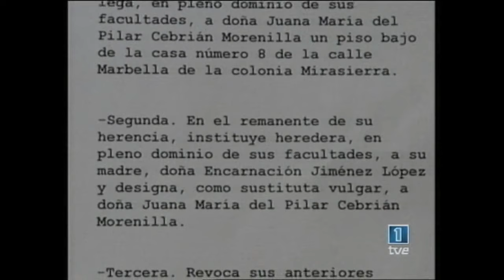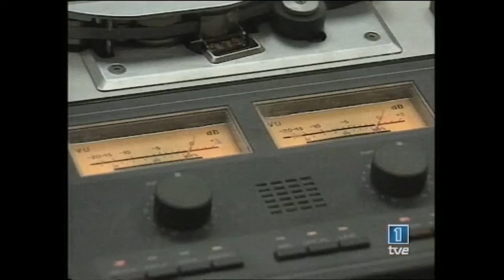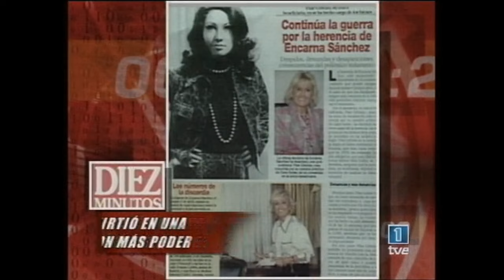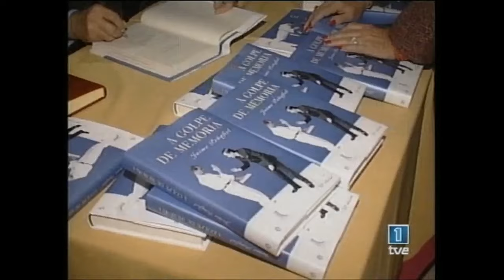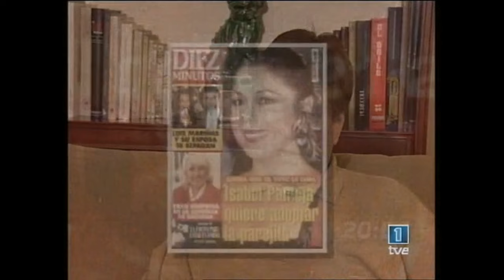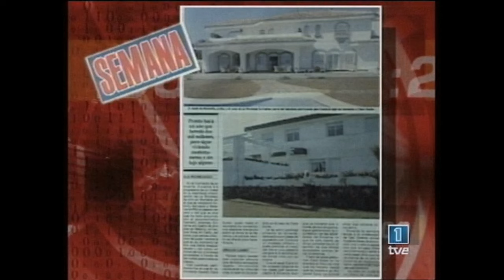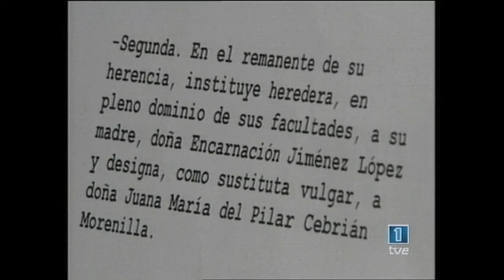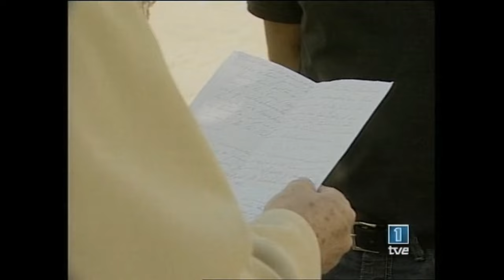Encarna Sánchez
Hora cero TVE